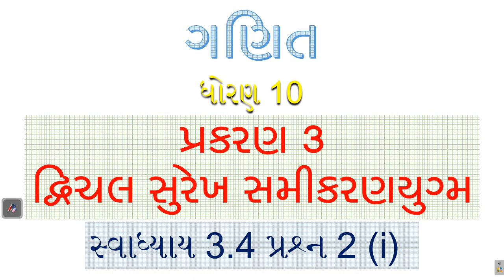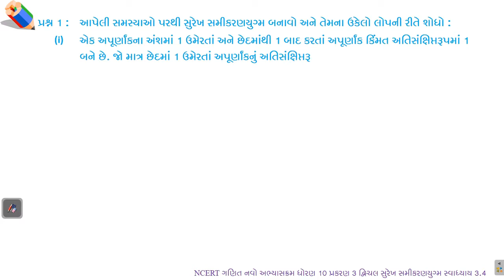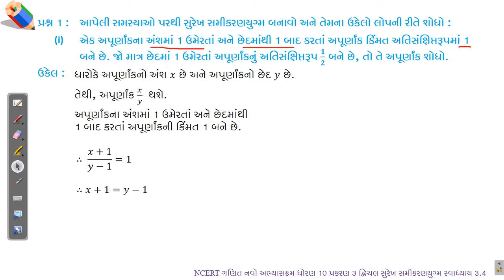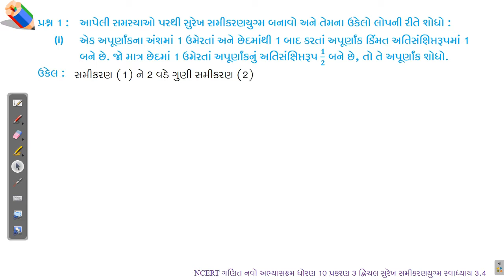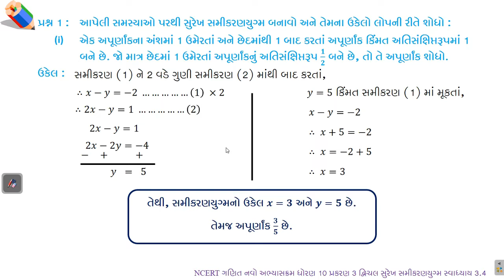Linear Equations (દ્વિચલ સુરેખ સમીકરણયુગ્મ) Ch 03 Maths Class 10 સ્વા. 3.4 પ્ર. 2 (i)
NCERT Maths Std 10 (Gujarati Medium - 2019, New Syllabus) આ વિડીયોમાં આપણે ધોરણ 10 (નવો અભ્યાસક્રમ – 2019) ગણિત પ્રકરણ 3 દ્વિચલ સુરેખ સમીકરણયુગ્મ સ્વાધ્યાય 3.4 પ્રશ્ન 2 ના દાખલા (i) શીખીશું.
અગાઉના પ્રકરણો ના વિડીઓ જોવા માટે
Pair of Linear Equations in two variables (દ્વિચલ સુરેખ સમીકરણયુગ્મ) Total Solution for Class 10th mathematics, Specially for NCERT Gujarat Board New Syllabus 2019 and SSC Board Examination March 2020.
Get Textbook solutions for Maths from Maths Science Corner.